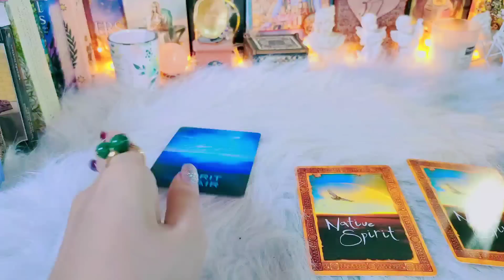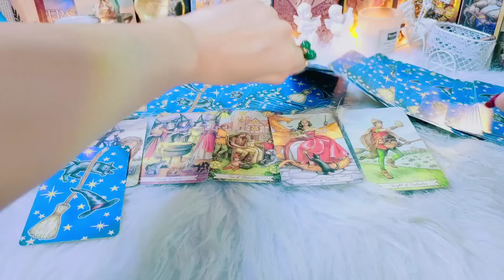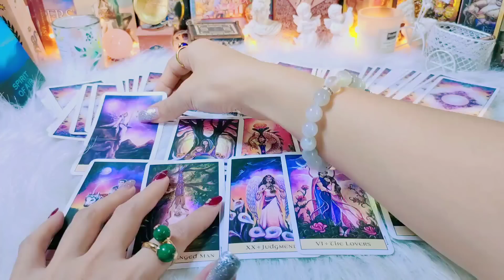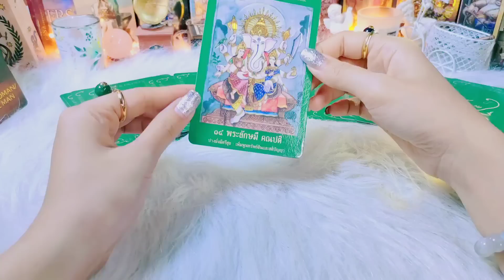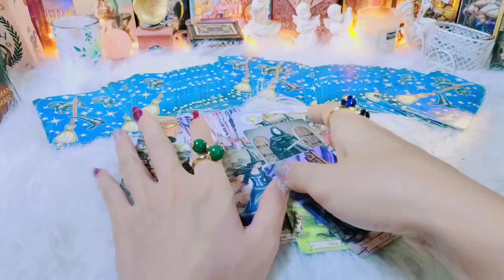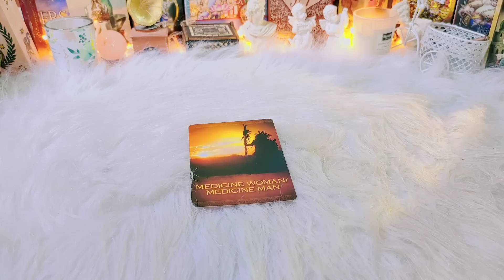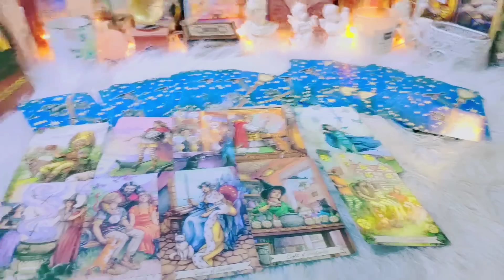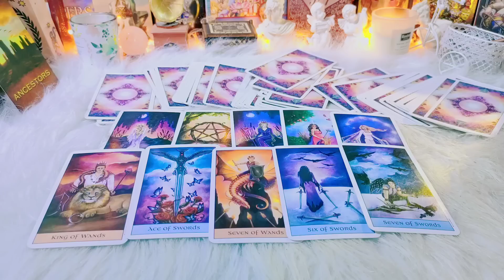Pick a card 🔮ตัวคุณในอนาคตอีก1ปีชีวิตมั่งคั่งสมบูรณ์🎉💲✨✨✨🎁#2324